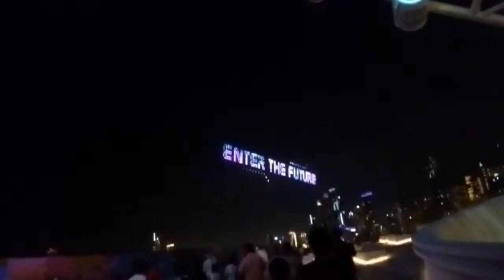Drone Show in Dubai